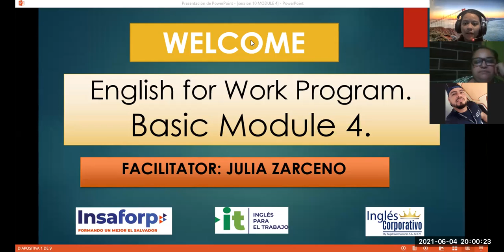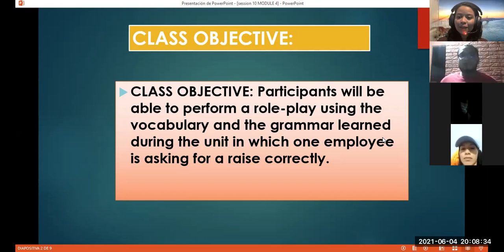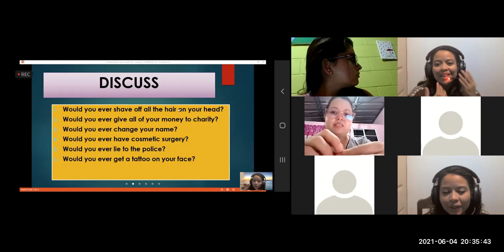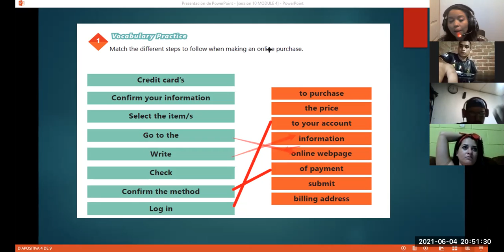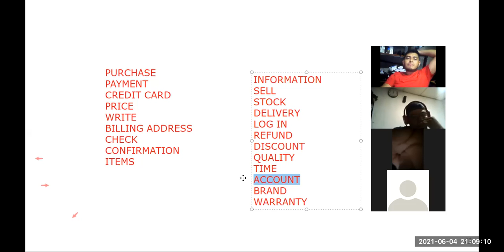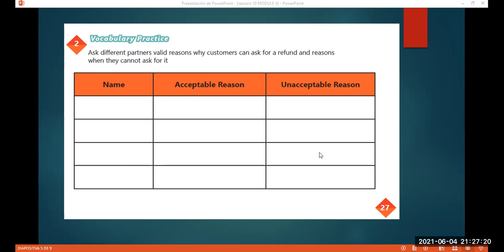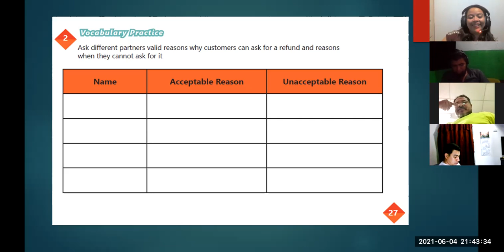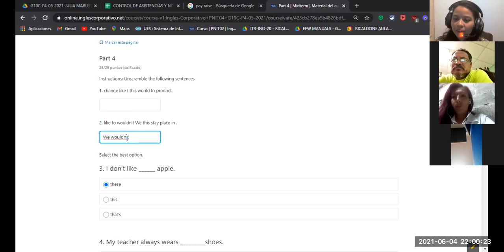Ingles Corporativo-Videoconferencia #10 Vocabulary and practice.